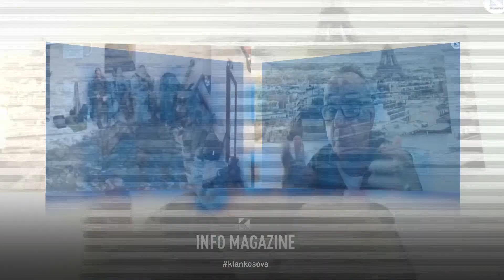Hasani: Nuk do të ketë ndryshim ne dialogun Kosovë - Serbi